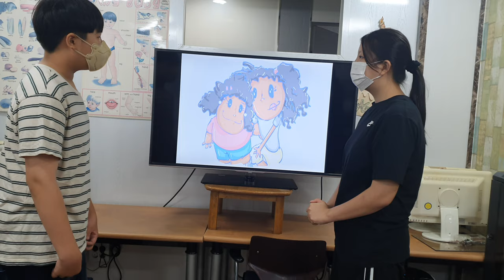차일드유 월드컵 218 EC 4 Mango Rachel's Leaving Conversation 문동환 서건희